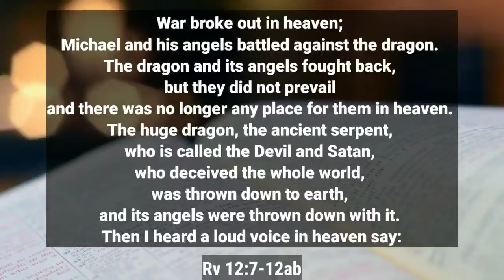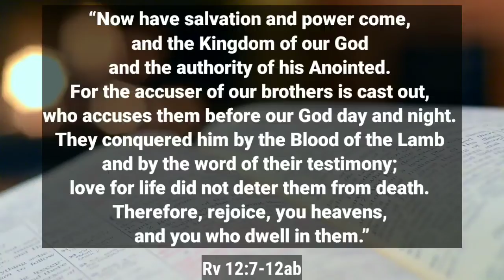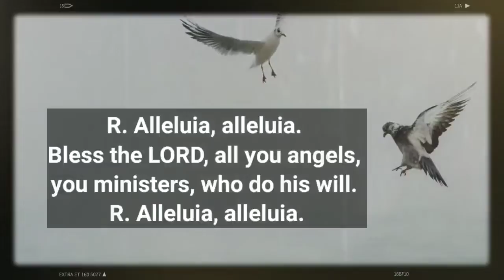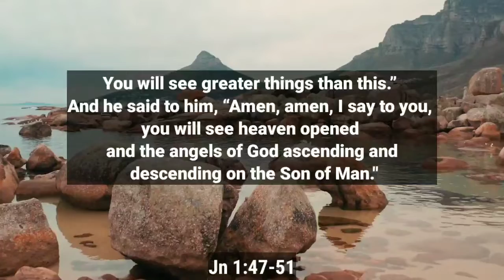September 29 Daily Reading ➡️ 2022 Video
If you want to learn more about September 29  you can visit:

The video is showing September 29 valuable information but also try to cover the following subject:
-Daily Reading
-Novenas
-Prayers

 Something I observed when I was researching information on September 29 was the absence of relevant information.
September 29 however is an subject that I understand something about. This video therefore should be relevant and of interest to you.
Follow our video clips about September 29 and other comparable topic @thelowlyservant.
Have I responded to all of your concerns about September 29?
People who searched for Daily Reading also searched for Novenas.